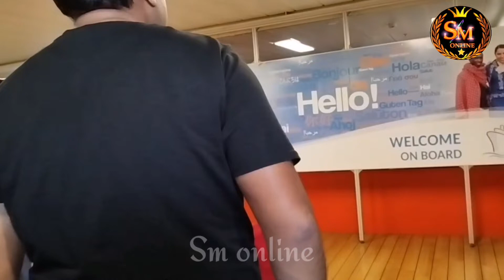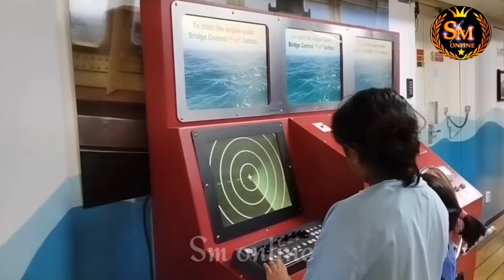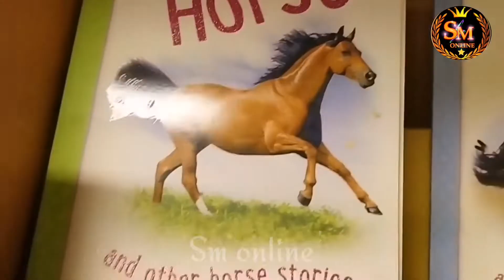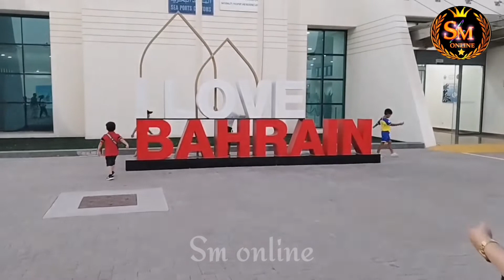Khalifa Bin Salman Port || Bahrain Vlog 🇧🇭